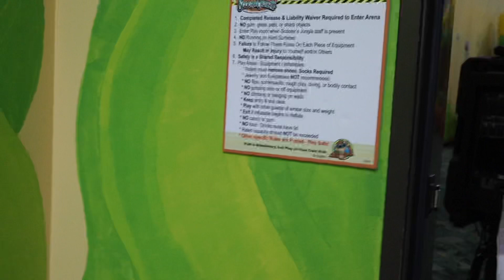HOW OUR WEEKEND WENT!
Wendy_jujubee
Bman0228

Amazon storefront🛍